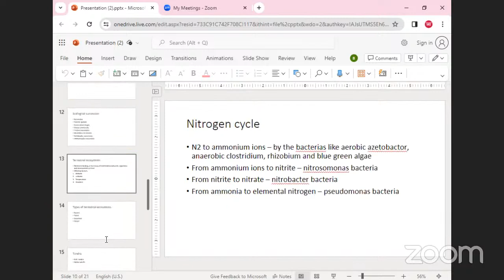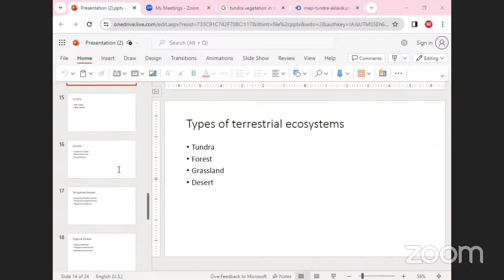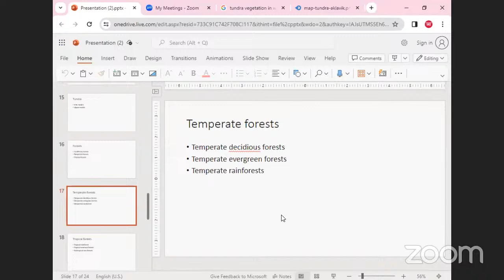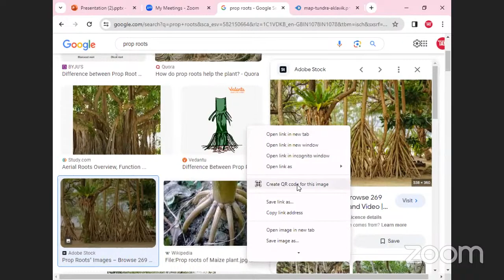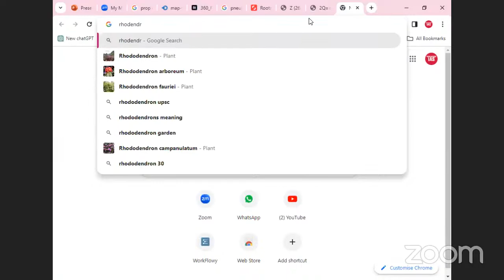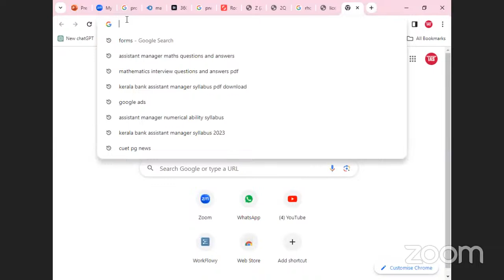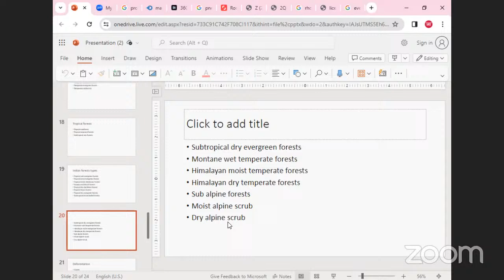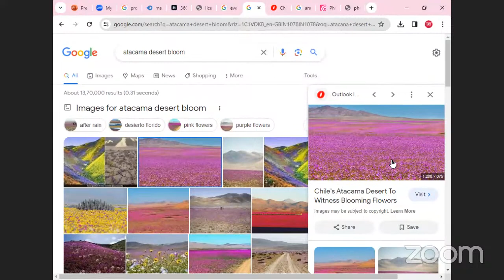MCP 2024 - Environment & Ecology - 14-11-2023 | Terrestrial Ecosysytem